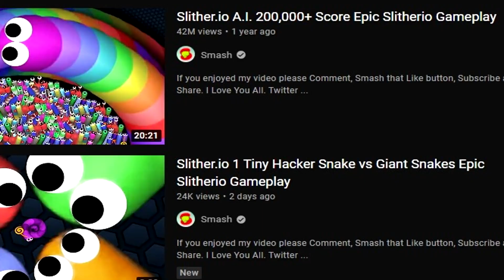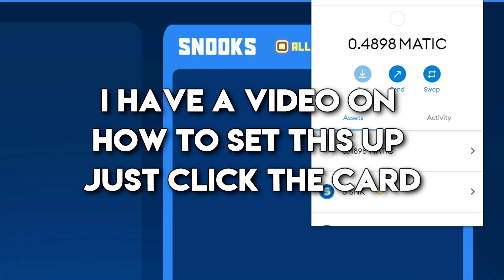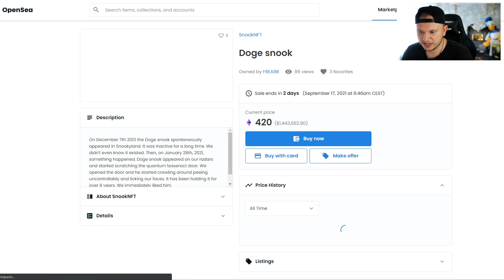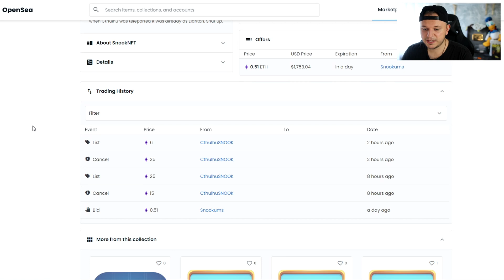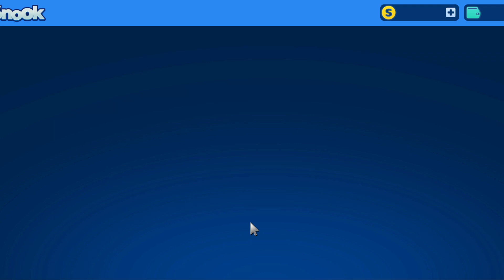Slither.io but CRYPTO! *NEW* NFT Play to Earn Game (Polygon NFT Game Snook)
► Time Stamps:
00:00 Intro
00:22 Giveaway Update
01:00 How to play SNOOK IO
01:26 Minting a Snook NFT
02:07 Message of the day
02:41 First game
04:02 Snook Opensea Marketplace
05:23 Snook Journey
05:34 Game #2
07:13 Big Joe vs Inspector Mindblow
08:01 Final thoughts
Brave Browser